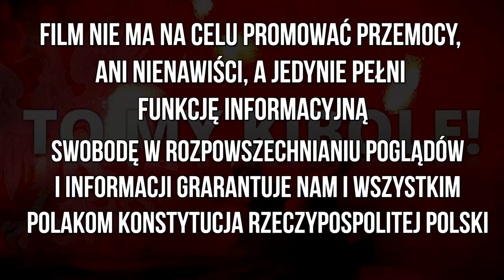Kibicowskie Lata 90 - Dyskobolia Grodzisk Wielkopolski